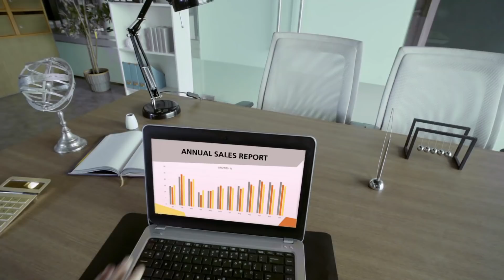Exclusive Travel Benefits. Experiences As Unique As You Are.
Let your travel stories set you apart. Enjoy exclusive privileges while traveling across the globe with your Visa Infinite card.